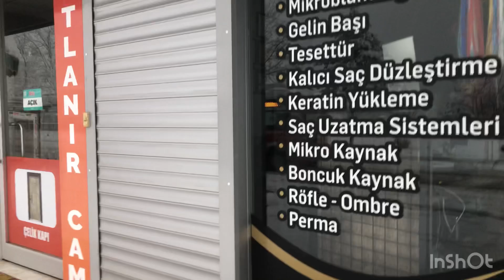Günaydınlar işyerime giderken mutlu olduğum kar manzarasını sizlerle paylaşmak istedim 🥰🥰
Merhabalar arkadaşlar
Kış gelmişse kar yağmalı diyenlerdenim ama insanları zorlayacak kadar olanı değil. Bizler mutlu oluyoruz ama yakacağı az olan, olmayanları,sokak hayvanlarını da unutmayıp tadında yağsın inşallah diyorum. Burada genelde öyle olur. İki gün lapa lapa yağar sonra bir güneş çıkar hemen erir. Yani biz o mutluluğu yaşamış oluruz. Evimden işyerime giderken mutluluğumu sizinle paylaşmak istedim.
Bu arada önümüzdeki hafta eğitim düzenliyorum, o konuda da bilgilendirmek istedim.
Aziziye Mahallesi İstanbul Caddesi No:161/B 81010 DÜZCE

Hiçbiri reklam amaçlı paylaşılmamıştır. Ürünleri kullandığım için tavsiye niteliğinde paylaşmaktayım.